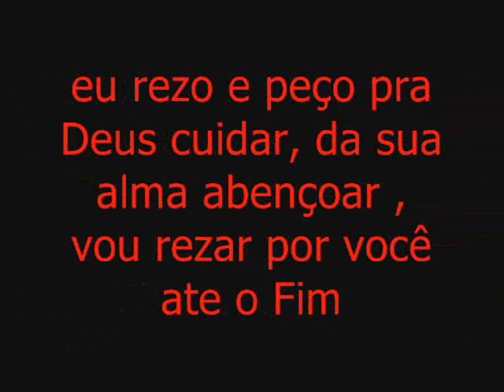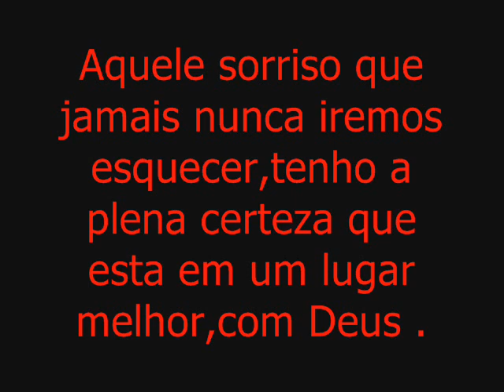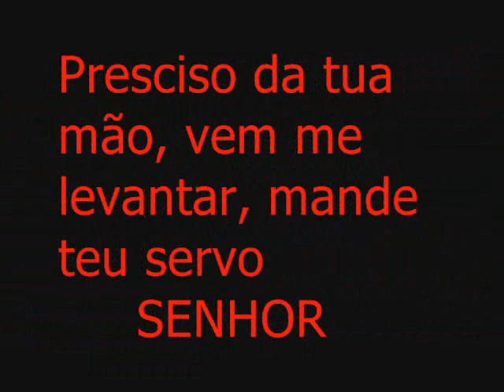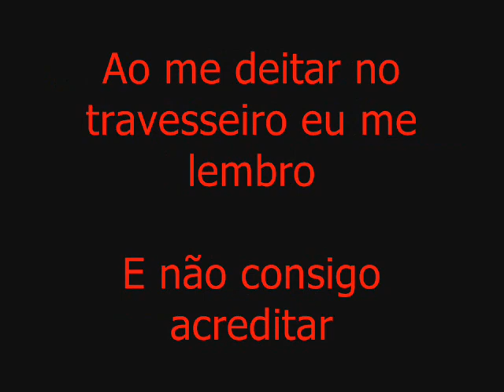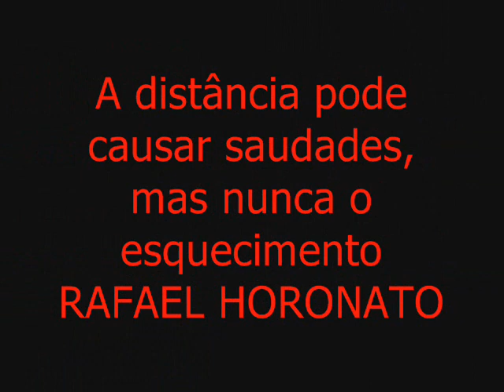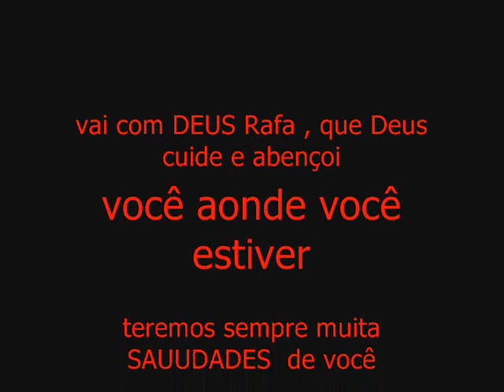RAFAEL HONORATO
Homenagen de amigos